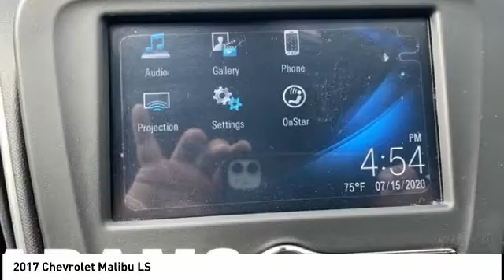2017 Chevrolet Malibu Lee's Summit MO TP6170B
2017 Chevrolet Malibu LS

Adams Toyota
501 NE Colbern Road

Grab a deal on this 2017 Chevrolet Malibu LS before someone else snatches it. Comfortable yet easy-moving, its tried-and-true Automatic transmission and its trusty Turbocharged Gas I4 1.5L/91 engine have lots of personality for a bargain price. It is stocked with these options: TRANSMISSION, 6-SPEED AUTOMATIC (STD), SEATS, FRONT BUCKET (STD), LS PREFERRED EQUIPMENT GROUP includes Standard Equipment, LPO, WHEEL LOCKS, LPO, CARGO NET, LICENSE PLATE BRACKET, FRONT, JET BLACK, PREMIUM CLOTH SEAT TRIM, ENGINE, 1.5L TURBO DOHC 4-CYLINDER DI with Variable Valve Timing (VVT) (160 hp [119.3 kW] @ 5700 rpm, 184 lb-ft torque [248.4 N-m] @ 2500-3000 rpm) (STD), BLUE VELVET METALLIC, and AUDIO SYSTEM, CHEVROLET MYLINK RADIO WITH 7 DIAGONAL COLOR TOUCH-SCREEN, AM/FM STEREO with seek-and-scan and digital clock, includes Bluetooth streaming audio for music and select phones; featuring Android Auto and Apple CarPlay capability for compatible phone (STD). You've done your research, so stop by Adams Toyota at 501 E Colbern, Kansas City, MO 64086 soon to get a deal that no one can beat!